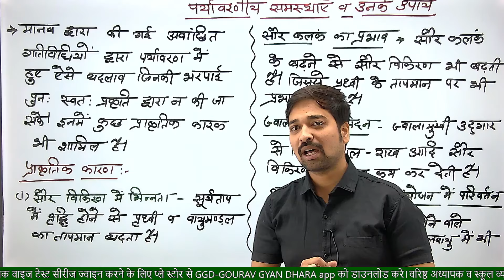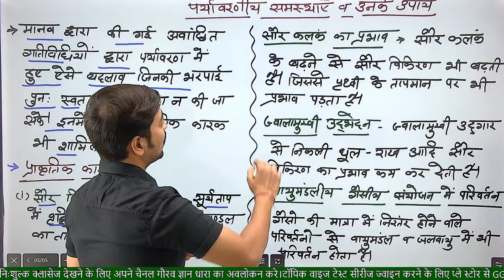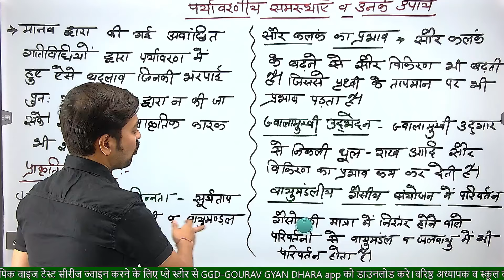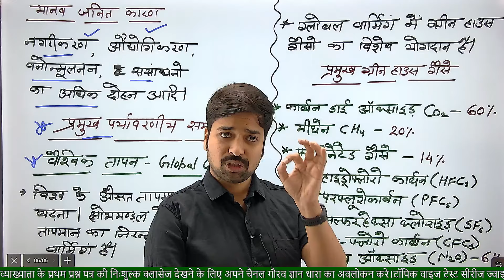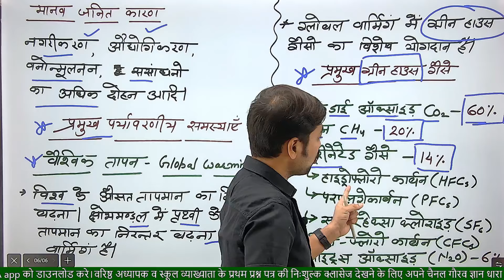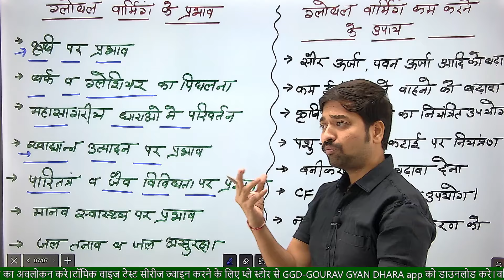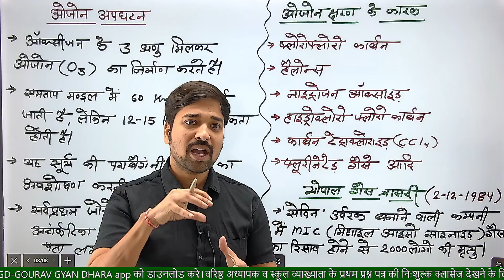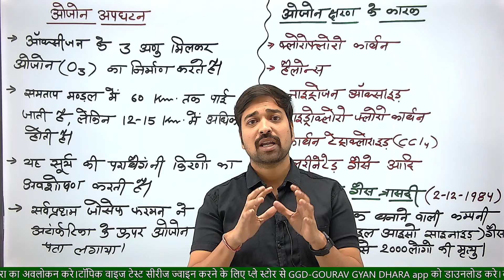2nd Grade GK Class No. 131|पर्यावरणीय समस्याएं व निराकरण|वैश्विक तापन|ओजोन क्षरण|By गौरव घाणेराव सर